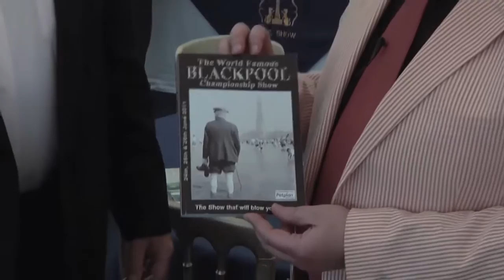Meet the judges at Blackpool Championship Dog Show 2011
Andrew Brace speaks to a number of overseas judges along with well-known terrier man Bill Browne-Cole (Travella) about judging Best in Show for the first time.